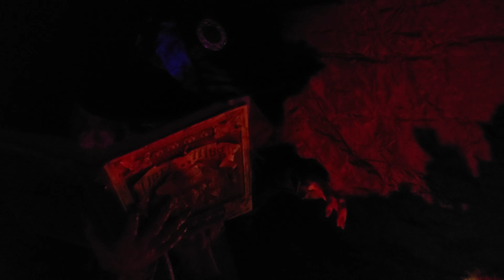Our Yard Haunted House Halloween 2023 Tour